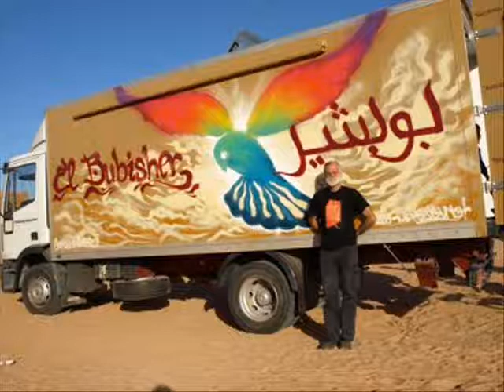Artifariti - Sahara - 2008.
El arranque del festival tuvo lugar el jueves 4 de diciembre de 2008, con la participación de decenas de delegaciones procedentes de varios países, compuestas por cantantes, artistas, actores de cine, poetas, escritores, organizaciones culturales, de derechos humanos, comunidades saharauis en diferentes países africanos y europeos y una importante delegación argelina dirigida por el alcalde de la provincia de Tinduf.

Los trabajos del evento se iniciaron con la palabra de bienvenida que dirigió el gobernador de la wilaya anfitriona Alien Kentaui a las delegaciones extranjeras y población saharaui. En ella dio la bienvenida a todas aquellas representaciones que acudían desde muy lejos al festival para aportar, escuchar y apoyar al pueblo saharaui en su contienda nacional. Deseo a todos una grata estancia entre los saharauis y éxito en los trabajos de esta XVI edición internacional, saludó el gobernador.